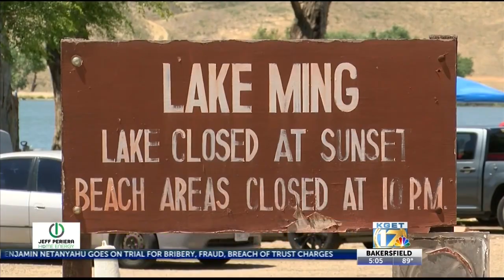Warm weather attracts crowds to Lake Ming